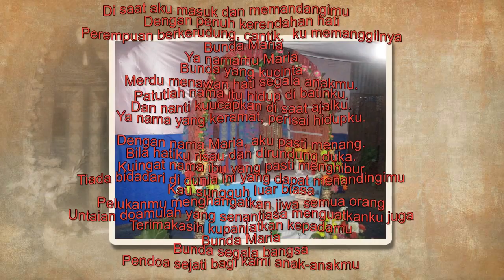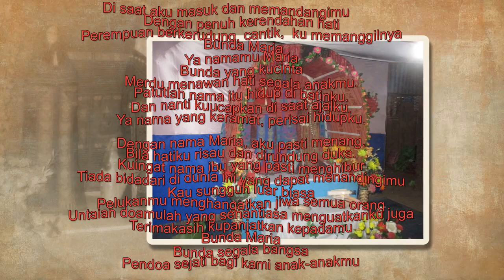PERARAKAN ARCA BUNDA MARIA DARI LINGKUNGAN St Yoseph ke St Antonius Numbei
Kisah Cinta dan Iman akan Bunda Maria, Bunda Yesus di Kampung Numbei-Paroki St. Lukas Wekfau. Marilah kita bersama Bunda Maria, Bunda Gereja berdoa kepada Allah Tritunggal Maha Kudus.

Aku menatapmu dalam pandangan yang semakin memudar

"Rasanya kita akan bersama di antara bulir-bulir rosario yang lambat bergulir," jawabku kemudian